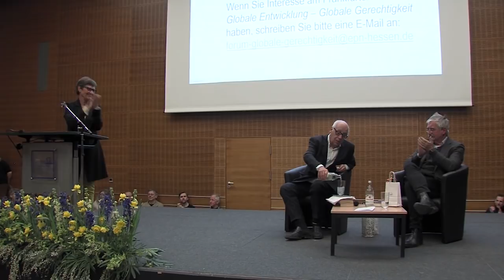Jean Ziegler: Warum wir die kannibalische Weltordnung stürzen müssen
Wie lässt sich die Welt verändern und wie kann eine soziale Ordnung entstehen, die nicht auf Beherrschung und Ausbeutung basiert? Jean Ziegler im Gespräch mit Thomas Gebauer (medico international) - ungeschnitten und ungekürzt.

Zum ersten Mal in der Geschichte gibt es die nötigen Ressourcen für eine Welt, in der niemand hungern muss und alle höchstmögliche Gesundheit genießen können; die weltweit ungleiche Verteilung der knappen Güter jedoch kulminiert im menschenverachtenden Verteilungskampf. Die Kriege sind zurück, Hunger und Not gehören auch in Europa wieder zum Alltag, aufklärungsfeindliches Denken gewinnt an Boden: Eine „kannibalische Weltordnung“, meint Jean Ziegler.

Der Autor des Buches „Der schmale Grat der Hoffnung“ (Bertelsmann 2017) war von 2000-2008 UN-Sonderberichterstatter für das Recht auf Nahrung und ist heute Vizepräsident des beratenden Ausschusses des UN-Menschenrechtsrates. Gemeinsam mit Thomas Gebauer, Initiator der „Internationalen Kampagne zum Verbot von Landminen“, Friedensnobelpreis 1997, diskutiert er: Wie lässt sich die Welt verändern und wie kann eine soziale Ordnung entstehen, die nicht auf Beherrschung und Ausbeutung basiert?